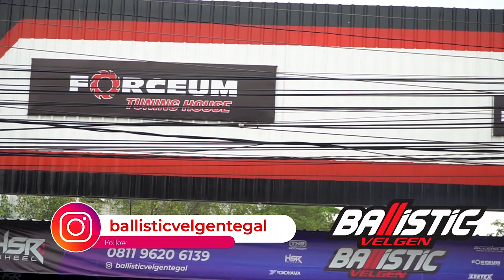Velg Kena Lubang, Ban Sampai Sobek !